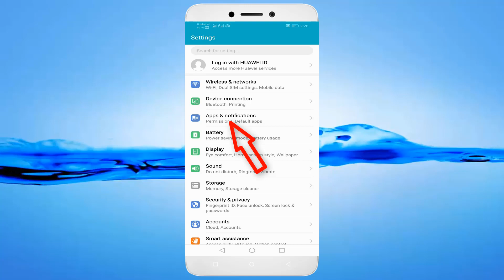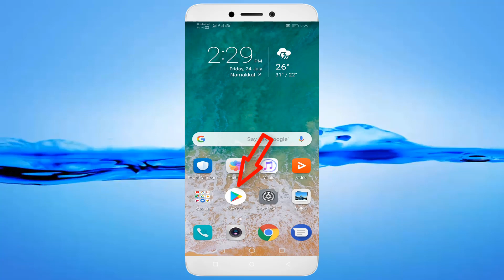How To Fix Google Authenticator Not Open Problem Android & Ios - Google Authenticator Not Open Error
In This Tutorial How To Fix Google Authenticator Not Open Problem Android & Ios - Google Authenticator Not Open Error